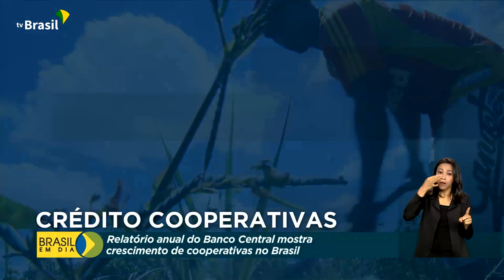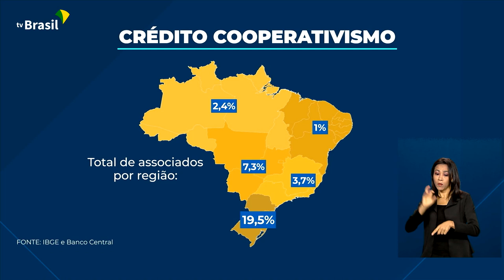Economia | Crédito cooperativas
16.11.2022 - De acordo com um levantamento do Banco Central, o setor de cooperativas cresceu em todas as regiões do Brasil e oferece crédito e facilidades para os associados.